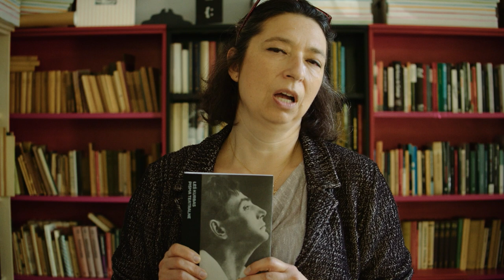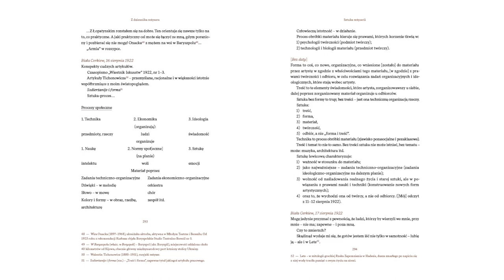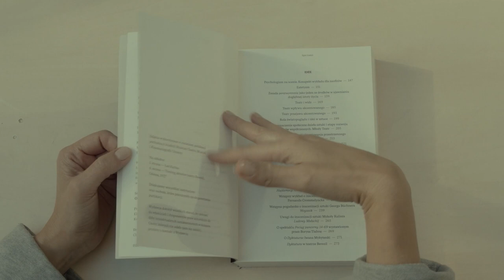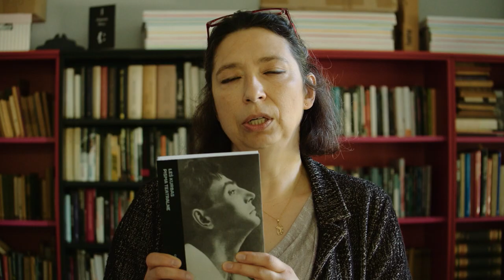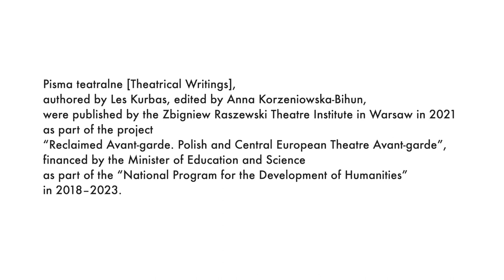Les Kurbas: Theatrical Writings (Poland)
In the history of Ukrainian theatre no other figure is more prominent than Les Kurbas. His biography is not only a manifestation of the entire artistic essence of Ukrainian culture and art, but also provides a lesson on the turbulent history of Ukraine at the turn of the 19th and 20th century, marked by wars, revolutions, riots, repressions, and famine. Les Kurbas was an artist who made theatre history, while in parallel, was a citizen living and creating in a specific time and place that became, more than others, entangled in political history.

The present book is the first as such comprehensive and systematized Polish edition of Les Kurbas’ writings. It is composed of texts from various sources: transcripts from meetings of the directing staff, and lectures on directing and stage practice being most numerous. The vast majority of Polish translations of these documents were prepared on the basis of their versions drafted by Mykola Labinski, and often compared with the originals kept in the Institute of Fine Arts, Folklore, and Ethnology of the National Academy of Sciences of Ukraine in Kyiv. In addition, the book includes newspaper articles published by Kurbas, including Barykady teatru, published by the Berezil Artistic Association. In order to present a full spectrum of the legacy of the Ukrainian theatre reformer, and to present its actual state as to the fragmentary and elusive nature so characteristic of it, included also are texts co-authored by Les Kurbas (The Statute of the Society for Mutual Trust “Young Theatre”), as well as those that are merely edited accounts of third parties (About the Performance “Armored train 14-69” staged by Boris Tiahna, On the “Dictatorship” by Ivan Mykytenko), or were abstracted by Mykola Labinski from more extensive publications, such as in the case of the article “Dictatorship” in the Berezil Theatre, in which the editor of The Philosophy of Theatre left out the fragments that were a journalist’s commentary or description, keeping only quotations from Les Kurbas’ statements and putting them together into a coherent text.

The composition of the texts in this volume differs from those traditionally adopted in Ukraine, which arrange Kurbas’ transcripts according to the source of their origin; hence lectures on directing or stage practice were included in one chapter, regardless of the topic they approached. In the present publication they are arranged around a dominant theme: Theatres, Ideas, Performances, the Art of Directing, Reasonable Harlequin, National Europeanness (the author sometimes made many digressions within a single lecture), so as to make it easier for Polish readers to navigate the extremely rich, but also extremely difficult legacy of Les Kurbas.

Pisma teatralne [Theatrical Writings], authored by Les Kurbas, edited by Anna Korzeniowska-Bihun, were published by the Zbigniew Raszewski Theatre Institute in Warsaw in 2021 as part of the project “Reclaimed Avant-garde. Polish and Central European Theatre Avant-garde”, financed by the Minister of Education and Science as part of the “National Program for the Development of Humanities” in 2018–2023.

CITATION:
Les Kurbas, Pisma teatralne (Theatrical Writings), ed. Anna Korzeniowska-Bihun (Warsaw: Zbigniew Raszewski Theatre Institute, 2021).

This publication was a part of the Best Publication Award section at the 15th Prague Quadrennial of Performance Design and Space 2023.